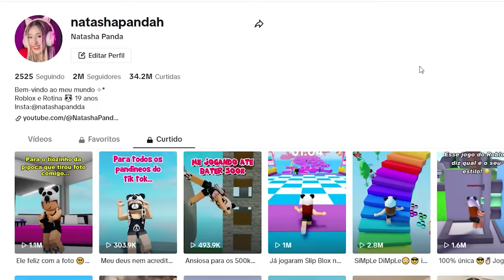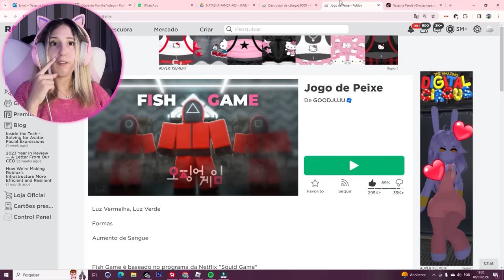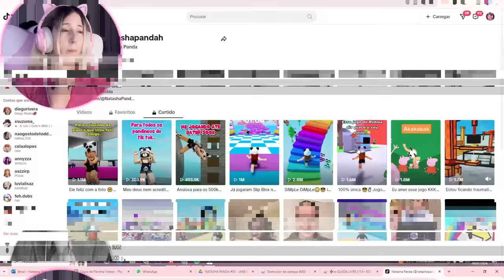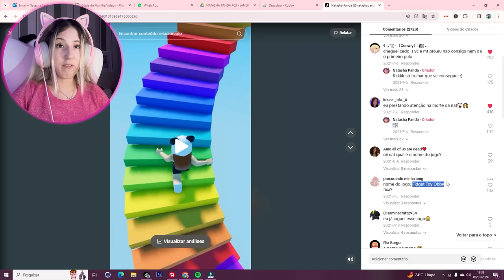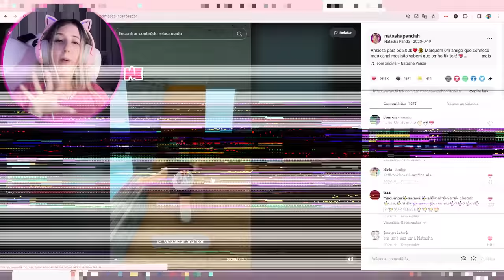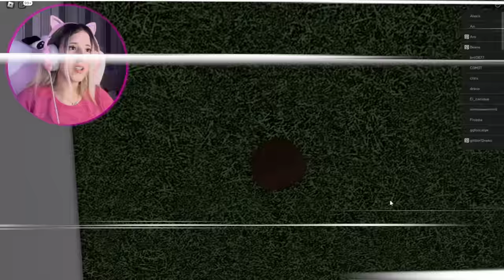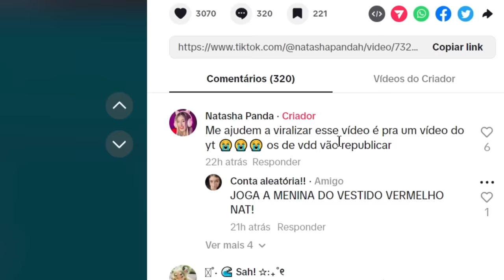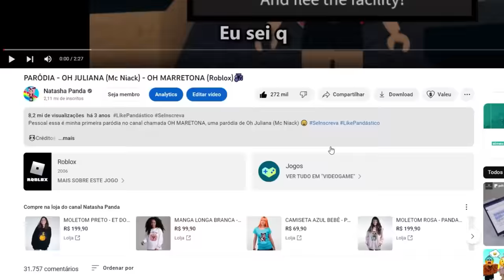Recriando meu primeiro TIK TOK VIRAL de ROBLOX!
NatashaPanda😊